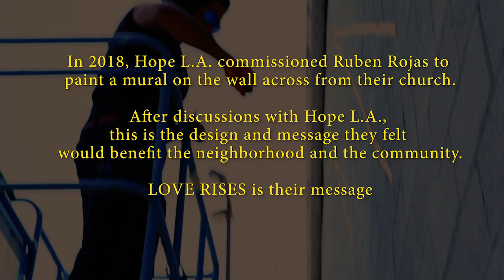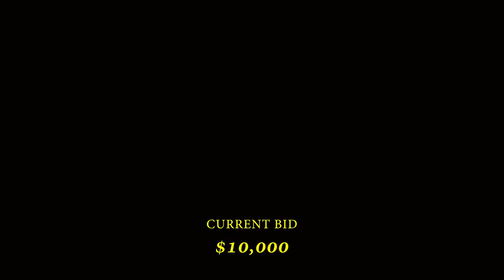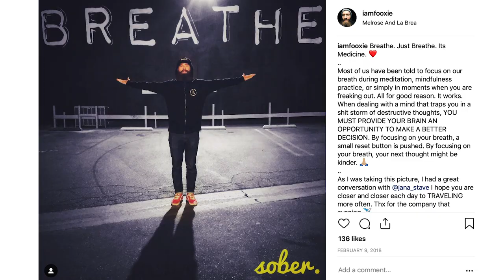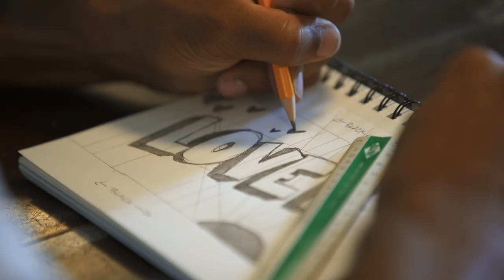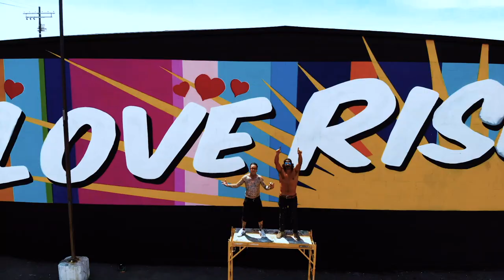Ruben Rojas | The Man Behind The Murals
Since 2013, Ruben Rojas has been spreading paint and kindness across the globe. To date, he has completed over 75 murals.

Follow Ruben on social media for daily updates.

Filmed, Edited and Directed by: Maxwell Morro

Produced by: Nikki Cosstick & Maxwell Morro

Drone Videography: Tyler Church Haggstrom

Special Thanks:
Hope L.A.
Ben Demaza
Heather C. Davis
Zee Rojas